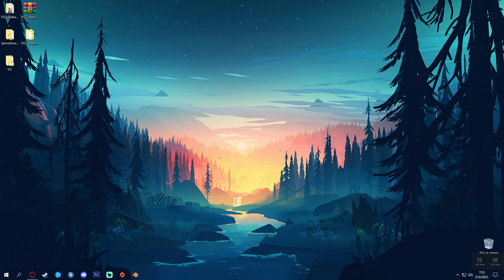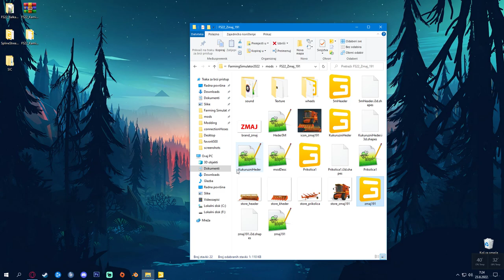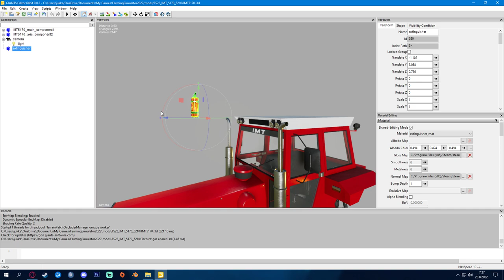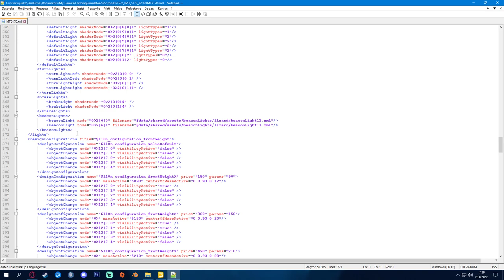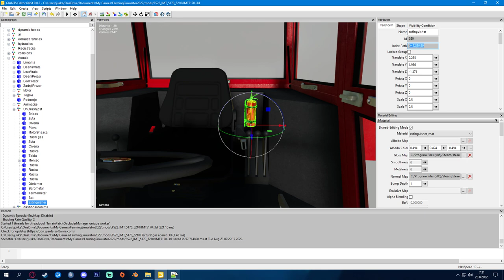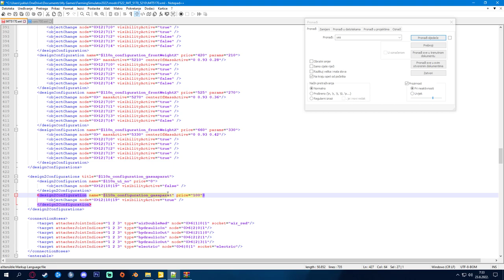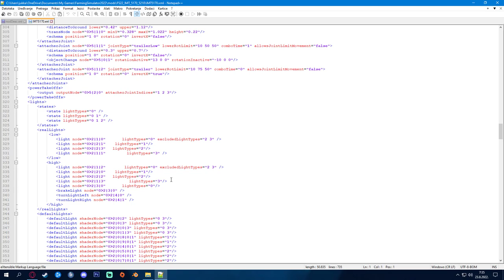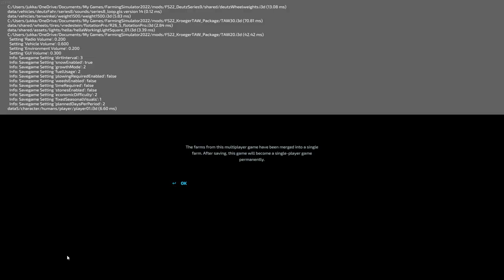How add configuration FS22 (Cro,Srb,Bih)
Evo vam jedan tutorijal kako namjestiti konfiguracije u Farming Siumlator 22.
Za sve ostalo koristite google ili youtube ili se javite u nasu fb grupu ili nas discord server